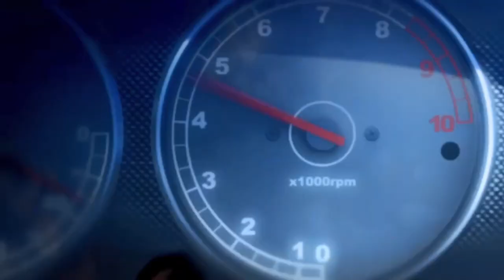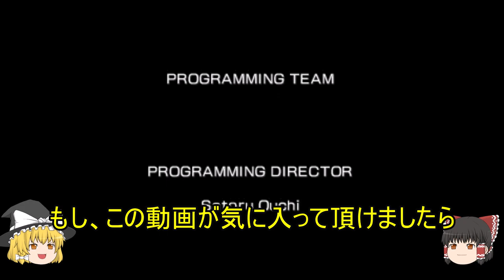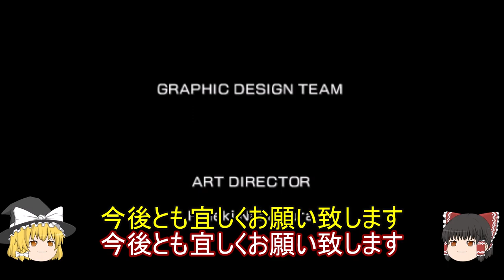PS5・リッジレーサーズ2 プロツアー最終戦で勝利し、赤い彗星を獲得 赤い彗星でデュエルと戦う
今回はリッジレーサーズ2・プロツアー最終戦で勝利し、赤い彗星(YAMASA ・RAGGIO)を獲得し、赤い彗星でデュエルに挑みます。